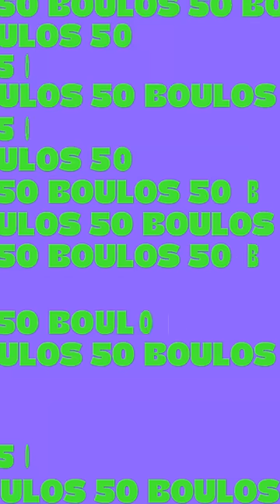Quero debater meio ambiente, ele só quer distribuir fake news.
BoulosPrefeito50 • MartaVice50 • Coligação AmorporSaoPaulo • Federação PSOL - Rede, Federação Brasil da Esperança (PT - PCdoB - PV), PDT • CNPJ 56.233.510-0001/63